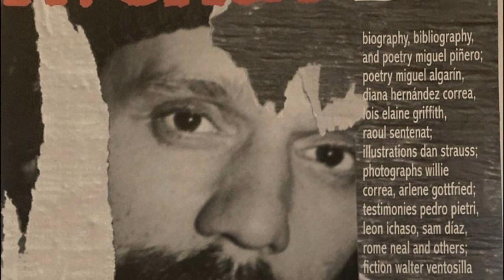Miguel Pinero - New York City Hard Times Blues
Happy birthday to the late, great and sorely underrated actor-poet Miguel Piñero (had to do a rarity for him, he's one of my personal favorites). I compiled rare movie footage and some hard-to-find photos to go hand-in-hand with lost audio of him performing his original "New York City Hard Times Blues" piece at an unnamed New York-based showcase. The audio appears courtesy of the 1980 vinyl compilation set "Sugar, Alcohol & Meat (The Dial-a-Poem Poets)", Miguel would have been 76 on this day had drugs not taken over his life. Rest easy handsome soul.